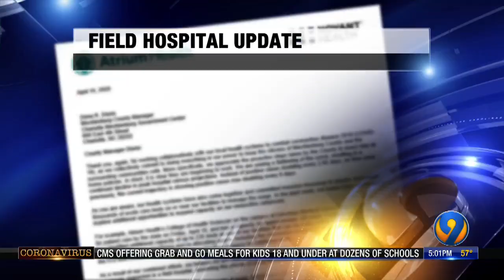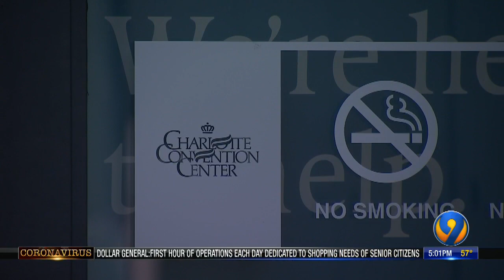Charlotte doesn’t need 600-bed field hospital at this time, officials say